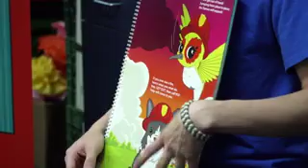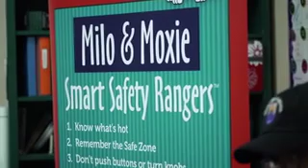AZ Burn Foundation Sacramento Fire Chief